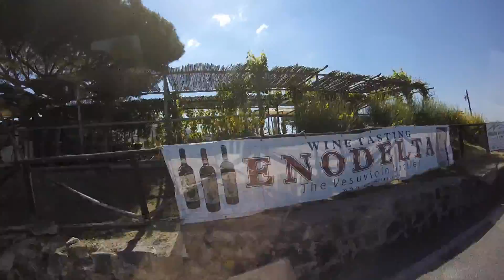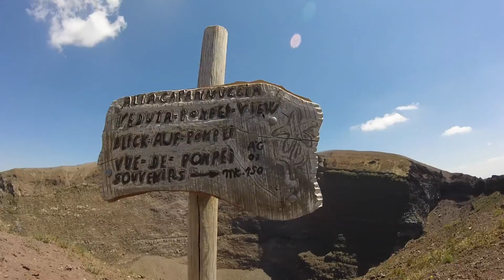Spain and Pompei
10 Seconds of Spain Surfing and a WHOLE LOT of Pompei